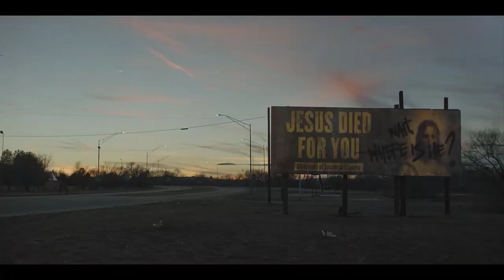NEXT EXIT | Katie Parker, Rahul Kohli | Trailer Thriller Sci-fi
When a research scientist makes national news proving she can track people into the afterlife, Rose sees a way out and Teddy sees his chance to finally make it. These two strangers, both harboring dark secrets, race to join the doctor's contentious study and leave this life behind. While Rose is haunted by a ghostly presence that she can't outrun, Teddy is forced to confront his past. As these two misfits humorously quarrel their way across the country, they meet people along the way who force them to reckon with what is really driving them.